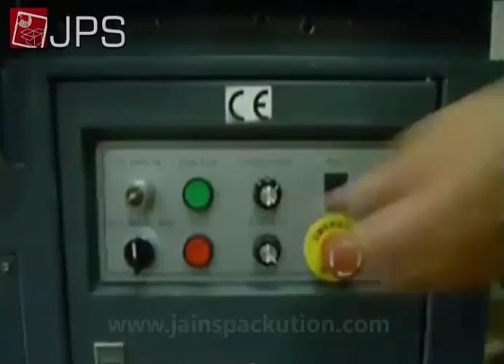JPS Spiral Wrapping machine